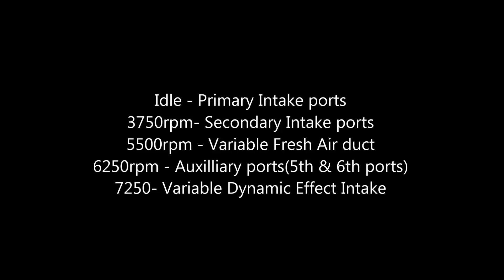HOW? Rx-8 Intake Induction Activation Stages 13B-MSP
A discussion of Rx-8 Intake Induction control stages to maximize the engine power/torque of the 13B Rotary engine in Natural Aspriration...